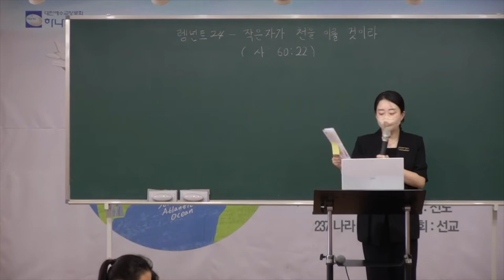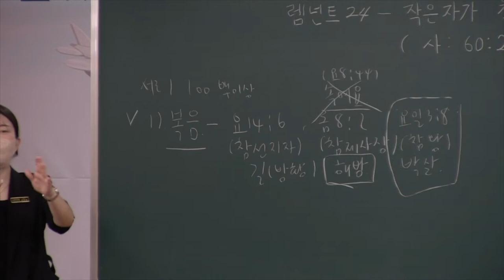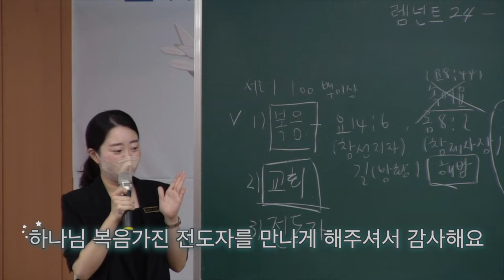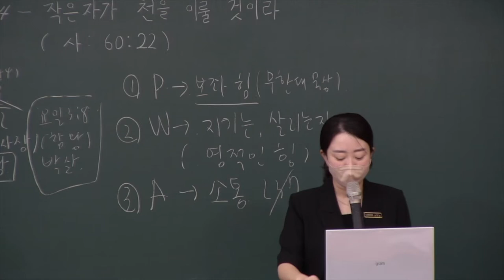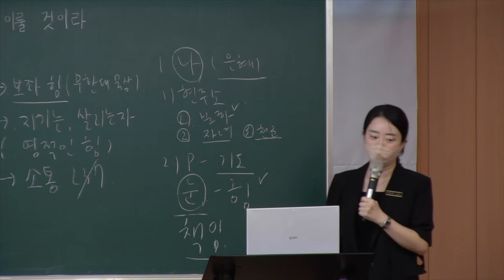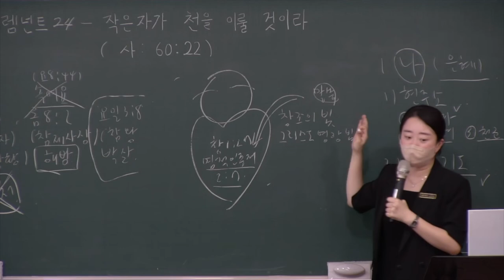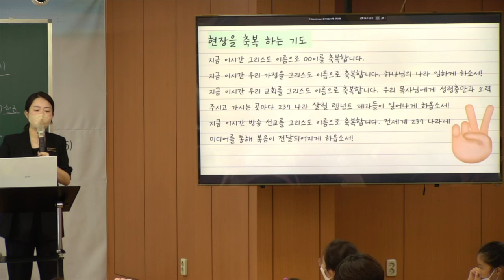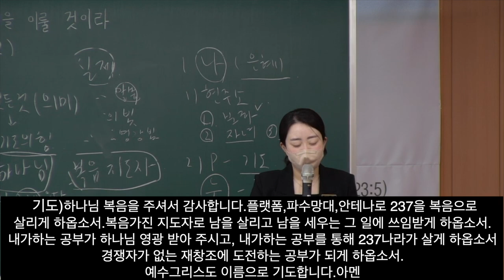20220821 대구 하나교회 초등부예배 “렘넌트 24- 작은자가 천을 이룰 것이라”(이사야60:22) - 김민정 전도사님